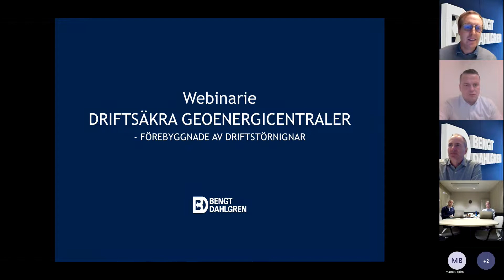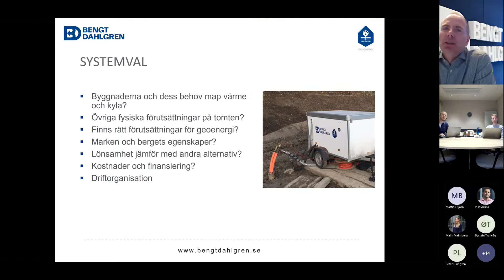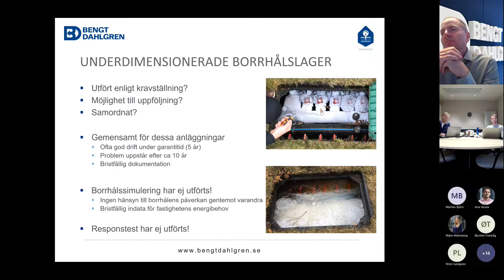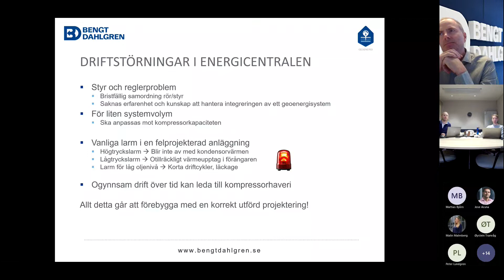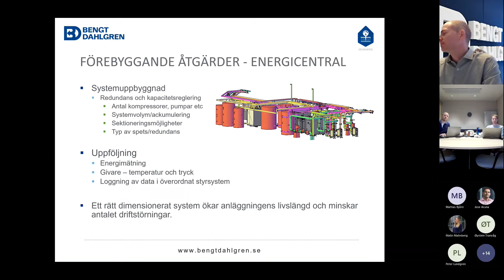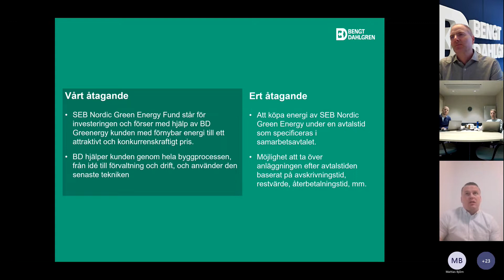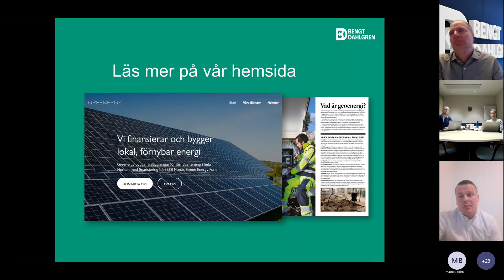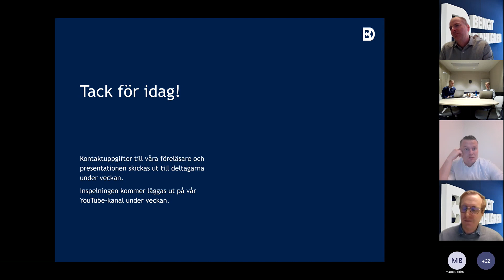Webinarie - Driftsäkra geoenergicentraler och förebyggande av driftstörningar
Våra erfarna projektörer Joakim Lindberg, Mattias Björn och Jakob Pontusson ger konkreta tips utifrån sina erfarenheter med driftsatta geoenergianläggningar.